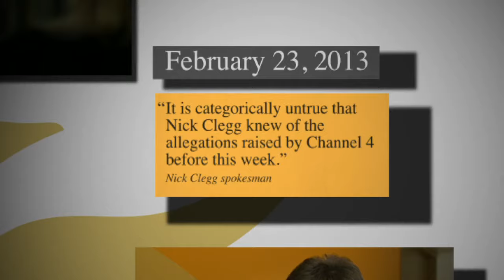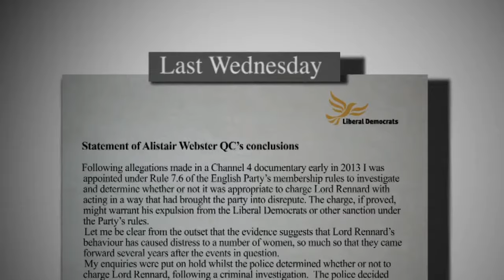Clegg's leadership under strain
Nick Clegg's efforts to make Lord Rennard apologise have failed, and he now faces a huge test of his leadership.